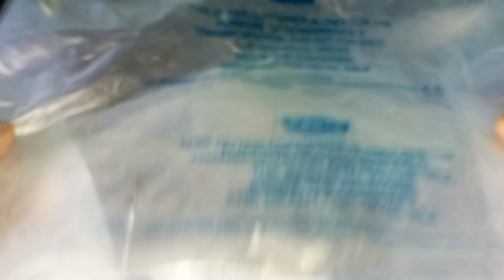आलू चने दाल की बिल्कुल नई सब्जी || आपने कभी नहीं कोई होगी